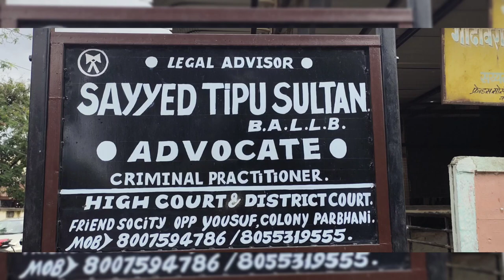shre Ram pur sy kyh thy jadhu suno